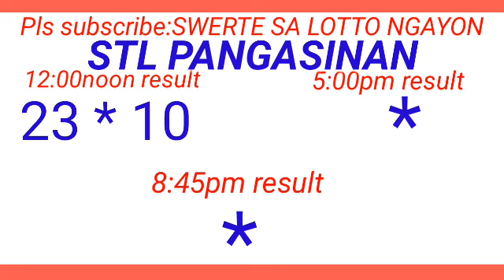STL - PANGASINAN June 24, 2024 1ST DRAW RESULT